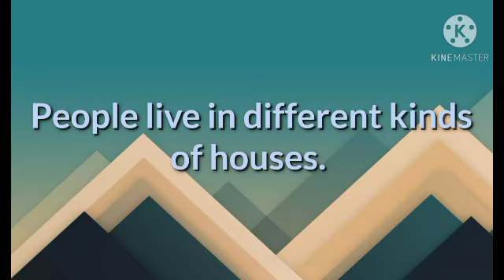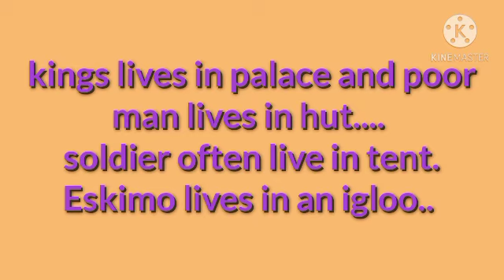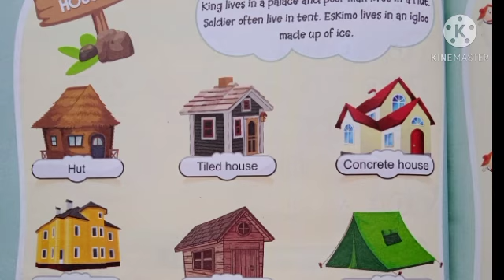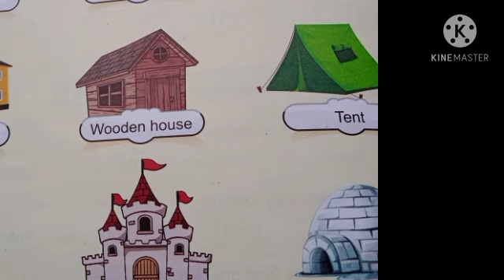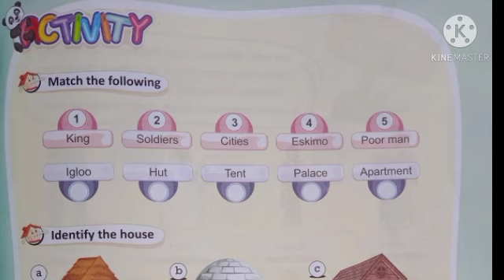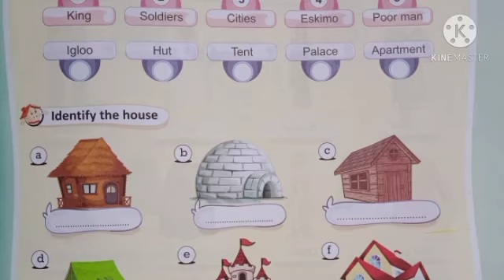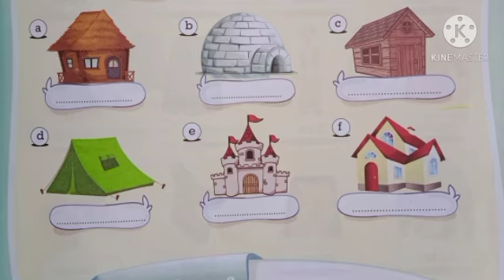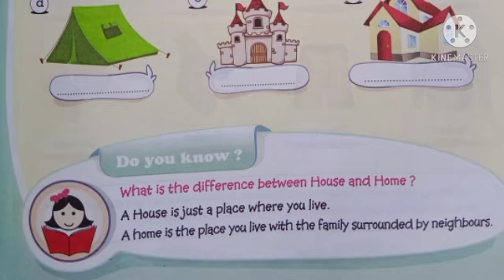Our Houses..🏘.. Gk Today🦋2nd std🍇🌸Different types of Houses.. 🌺